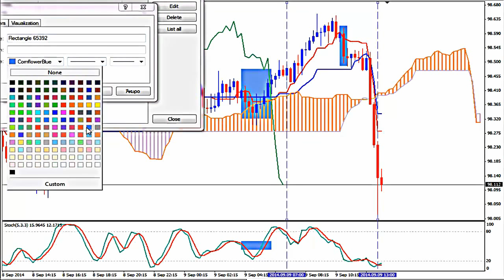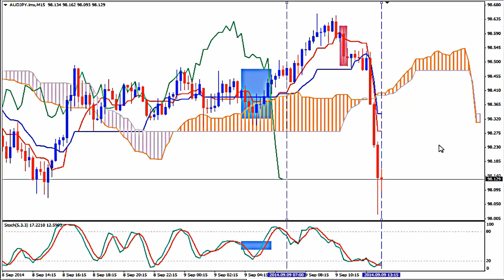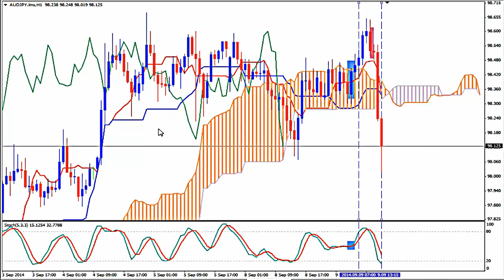AUDJPY, 09/09/14 @13:22 GMT | Trade Follow-Up VIDEO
Revolutionary  Forex Trading Course designed for Beginners. 120+ VIDEO Tutorials and DAILY Signals, Case Studies and Trade Follow-Ups on 16+ Currency Pairs will help you learn FOREX the right way one trade setup at a time. Join now at 97eur/month !